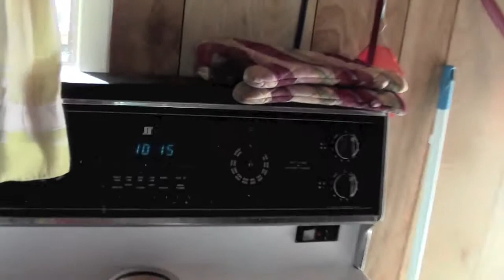Hey, Future! Cottage Time Adventure --Day 2 Part 1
Day two of the cottage, apparently I recorded quite a bit this day so I made it into two videos the next one will be up sometime next week. In this video a spider attacks Chantelle and I. And also Holly breaks the toilet. There is also a small jam session at the end.